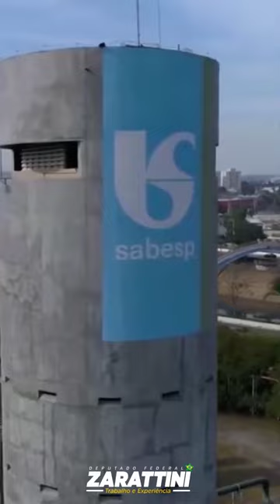ACORDA, São Paulo! 📢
Precisamos lutar contra a privatização da Sabesp! O governador Tarcísio está enganando as pessoas!
Se venderem a Sabesp a tarifa vai ficar mais cara e o serviço vai piorar.